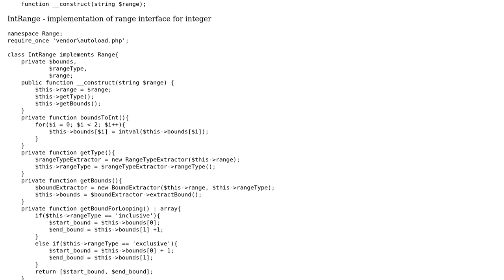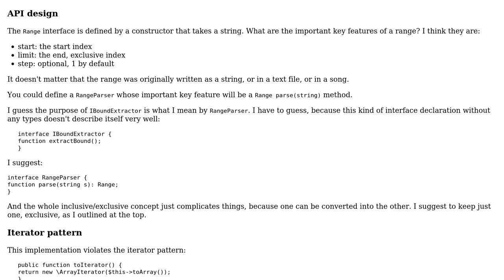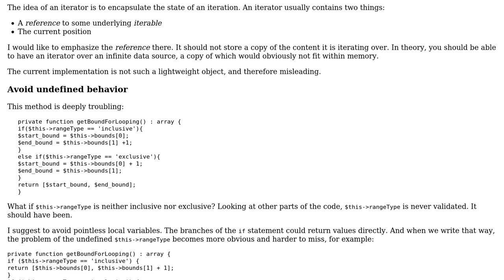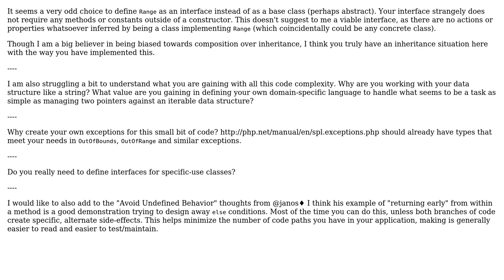Code Review: Simple range class (2 Solutions!!)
Code Review: Simple range class

With thanks & praise to God, and with thanks to the many people who have made this project possible! | Content (except music & images) licensed under CC BY-SA | Music | Images & others | With thanks to user Mike Brant user janos user Deyan Georgiev and the Stack Exchange Network Trademarks are property of their respective owners. You are responsible for your own actions.